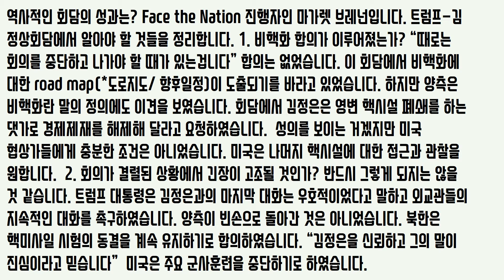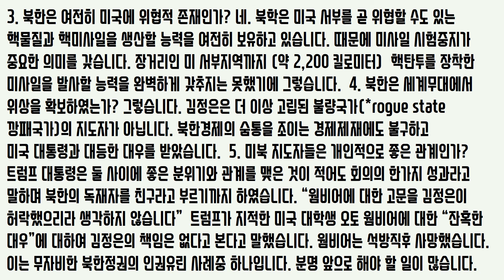2차 미북 정상회담 5가지 포인트 Face the nation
2차 미북 정상회담 5가지 포인트 -  CBS Face the Nation
역사적인 회담의 성과는? 저는 Face the Nation 진행자인 마가렛 브레넌입니다. 트럼프-김 정상회담에서 여러분이 아셔야 될 다섯가지 포인트를 정리해 드리겠습니다. 1. 비핵화 합의가 이루어졌는가? “때로는 회의를 중단하고 나가야 할 때가 있는겁니다” 합의는 없었습니다. 이번 회의에서 비핵화에 대한 road map(*도로지도/ 향후일정)이 도출되기를 바라고 있었습니다. 하지만 양측은 비핵화란 말의 정의에도 이견을 보였습니다. 회담에서 김정은은 영변 핵시설 폐쇄를 하는 댓가로 경제제재를 해제해 달라고 요청하였습니다. 이것도 성의를 보이는 거겠지만 미국 협상가들에게는 충분한 조건이 아니었습니다. 미국은 나머지 핵시설에 대한 접근과 관찰을 원합니다.  2. 회의가 결렬된 상황에서 긴장이 고조될 것인가? 반드시 그렇게 되지는 않을 것 같습니다. 트럼프 대통령은 김정은과의 마지막 대화는 우호적이었다고 말하고 외교관들의 지속적인 대화를 촉구하였습니다. 양측이 빈손으로 돌아간 것은 아니었습니다. 북한은 핵미사일 시험의 동결을 계속 유지하기로 합의하였습니다. “김정은을 신뢰하고 그의 말이 진심이라고 믿습니다”  미국은 주요 군사훈련을 중단하기로 하였습니다. 3. 북한은 여전히 미국에 위협적 존재인가? 그렇습니다. 북학은 미국 서부를 곧 위협할 수도 있는 핵물질과 핵미사일을 생산할 능력을 여전히 보유하고 있습니다. 그렇기 때문에 미사일 시험중지가 중요한 의미를 갖는 것입니다. 장거리인 미 서부지역까지 (약 2,200 킬로미터)  핵탄투를 장착한 미사일을 발사할 능력을 완벽하게 갖추지 못하였기에 그렇습니다.  4. 북한은 세계무대에서 위상을 확보하였는가? 그렇습니다. 김정은은 더 이상 고립된 불량국가(*rogue state 깡패국가)의 지도자가 아닙니다. 북한경제의 숨통을 조이는 경제제재에도 불구하고 미국 대통령과 대등한 대우를 받았습니다.  5. 미북 지도자들은 개인적으로 좋은 관계인가? 트럼프 대통령은 둘 사이에 좋은 분위기와 관계를 맺은 것이 적어도 회의의 한가지 성과라고 말하며 북한의 독재자를 친구라고 부르기도 하였습니다. “웜비어에 대한 고문을 김정은이 허락했으리라고는 생각하지 않습니다”  트럼프가 지적한 미국 대학생 오토 웜비어에 대한 “잔혹한 대우”에 대하여 김정은의 책임은 없다고 본다고 말했습니다. 웜비어는 석방직후 사망하였습니다. 이는 무자비한 북한정권의 수많은 인권유린 사례 중 하나입니다. 분명한 것은 앞으로 해야 할 일이 많다는 것입니다.